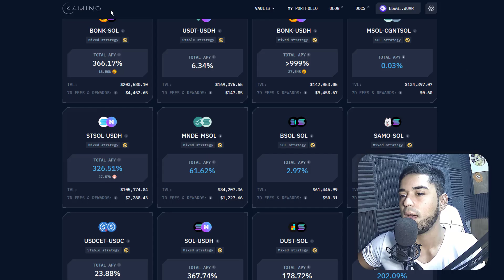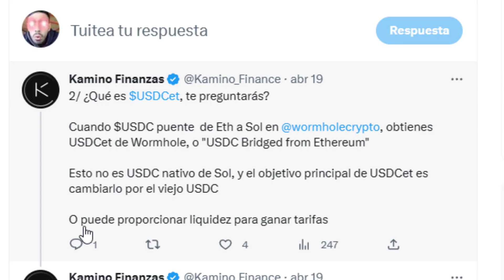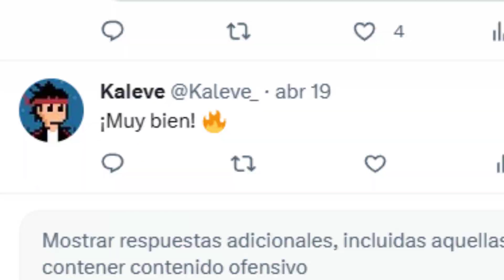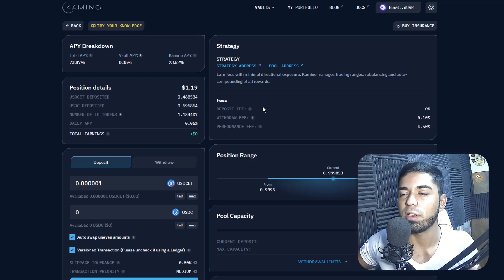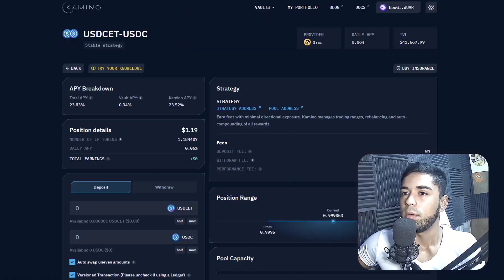La MEJOR POOL de MONEDAS ESTABLES en SOLANA | Kamino Finance